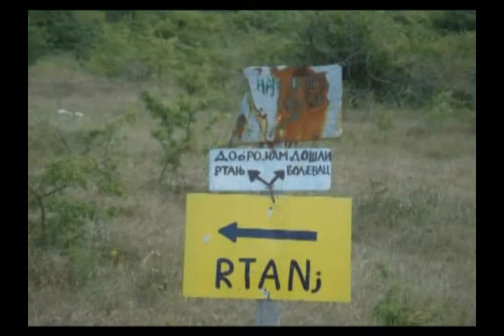Mood (Narav) / Autor - Vladimir Vranjes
Narav -  instrumental

Autor - Vladimir Vranjes